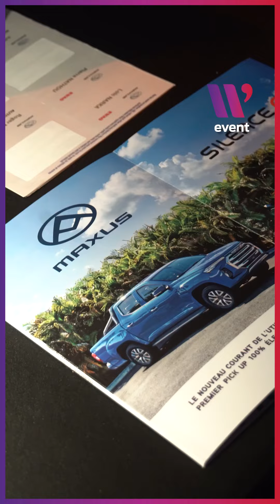Maxus : Vers l’automobile 100% électrique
Maxus Motors débarque en Guadeloupe et en Martinique !

La marque automobile est l'un des plus grands constructeurs automobiles de Chine. Maxus propose une gamme diverse de véhicules  électriques qui allient l'innovation technologique et la durabilité environnementale.

On était à leur soirées d'inauguration ! ✨🪭